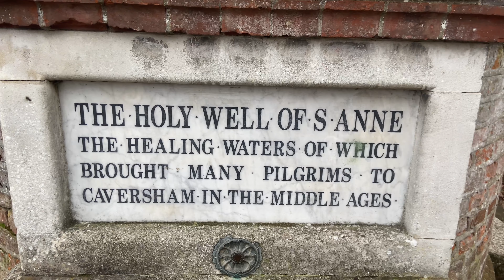FiRST ViDEO iN A WHiLE- JAMES MARRiOTT + HOME FOR THE WEEKEND